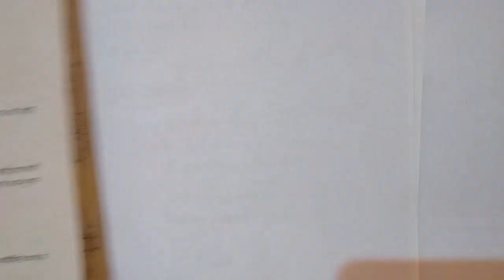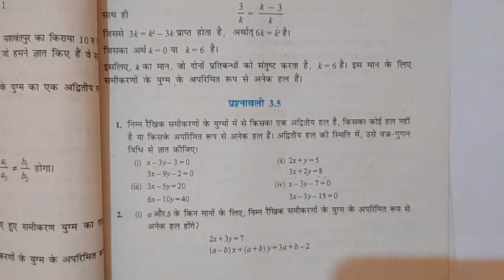Class 10 math chapter 3 Exercise 3.5 NCERT SOLUTIONS in Hindi II EDUCATION STUDY BY-PINTU II PART-1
Your Quries:-
1)NCERT MATH
2)NCERT SOLUTIONS CHAPTER 3
3)NCERT EX 3.5
4)NCERT MATHS CLASS 10 EXERCISE 3.5
5)CLASS 10 MATH EXERCISE 3.5
6)CLASS 10 MATH NCERT CHAPTER 3 EX 3.5
7)DO CHAR WALE RAIKHIK SAMIKARAN YUGM CLASS 10 MATH EXERCISE 3.5
8)EXERCISE 3.5 NCERT

🌹🌹🌹DESCRIPTION में स्वागत है।❤️❤️👍👍👍👍👍👍